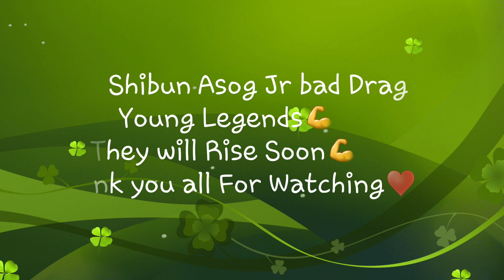FREEFIRE |9 years Boys| AZOG JR VS DRAGONX | LEGENDS NN1 GUILD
Khasi Free Fire
Khasi Players
Ki Khunruid
AzogJr & DragonX
Young Legends
They will rise 💪